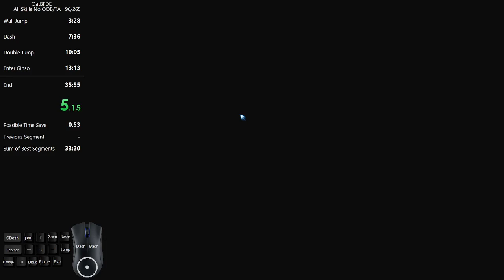Ori and the Blind Forest DE - All Skills No OOB/TA - 35:17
2 pbs today in 2 no reset runs (3attempts) :D
sub 35 soon